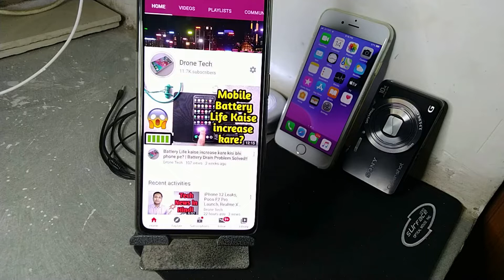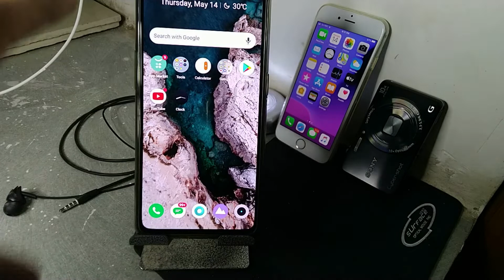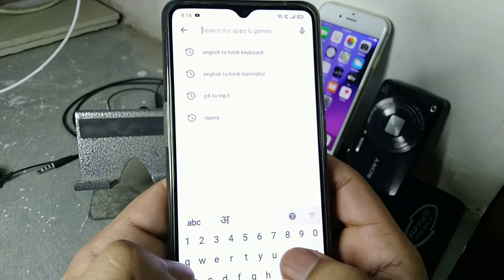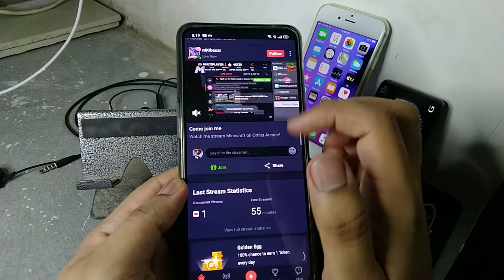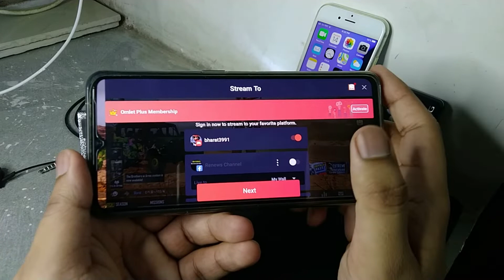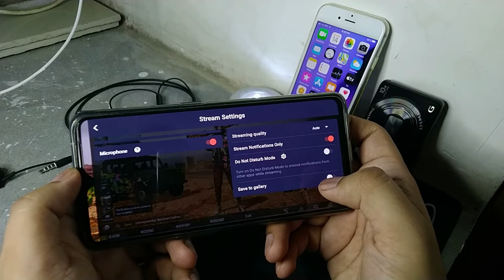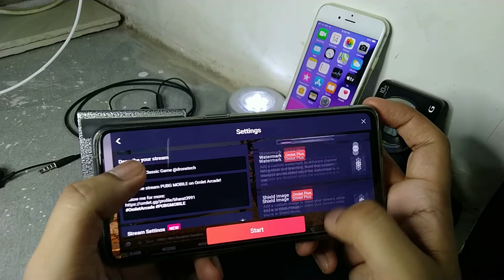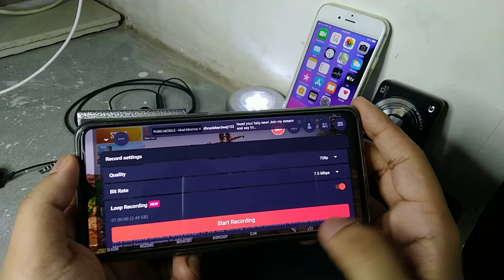How to Stream PUBG Mobile Live Using Any Android|ios Smartphone?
Best PC Build buying Links:
1. Motherboard
2. DDR4 8gb Ram
3. DDR4 16GB ram
4. Graphic card 4gb
5. Graphic card 6gb
6. ryzen 5 1600 processor
7. AMD processor
8. ryzen 7 2700
9. Circle 400W PSU 800rs.
10. 450W Gaming PSU
11. RGB Cabinet
12. 1TB Harddisk
13. 240GB SSD
14. Gaming Monitor
15. Gaming Mouse and keyboard combo
16. Gaming Headphones

Top 10 PC Games Link:
1. GTA V
2. Shadow of mordor
3 Tomb Raider
4. PUBG PC
5. FIFA 2020
6. Assasin's creed
7. Quantum Break
8. Mafia
9.
10. Cyberpunk 2077

1. HP Laptop
2. Asus Vivobook
3. Mi Notebook
4. Asus Laptop
5. Lenovo ideapad
6. Lenovo S145
7. Lenovo S145U
8. Macbook air
9. Lenovo leign
10. Asus Gaming Laptop

Top 10 Mobiles in 2020:
1. Oneplus 7T
2. Oneplus 8
3. Mi 10 5G
4. Redmi note 8pro
5. POCO F1
6. Samsung A51
7. Apple iphone 11
8. Apple iphone XR
9. Apple iphone 7
10. Redmi K20 Pro
11. Oneplus 7Pro
12. Oppo Reno 3pro
13. Realme X
14. Samsung M30s
15. Oppo F15

Redmi 8 4gb variant
Realme X2 pro
HP laptop
Canon Camera
Wireless earphones

Drone Tech